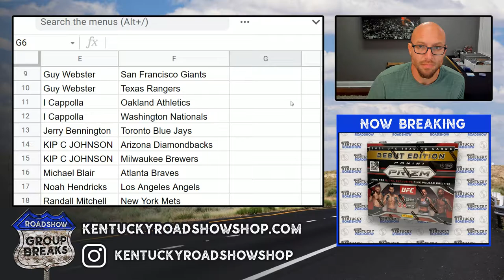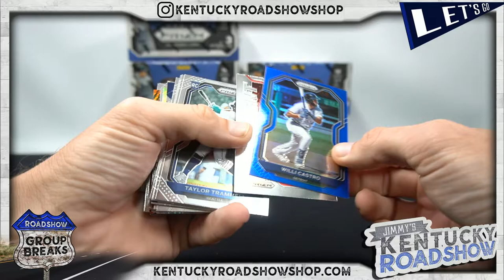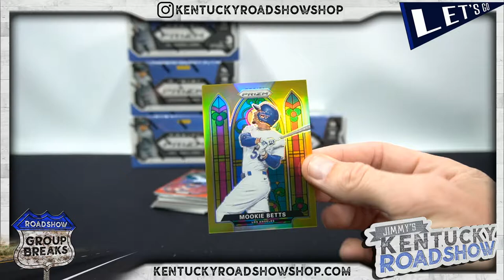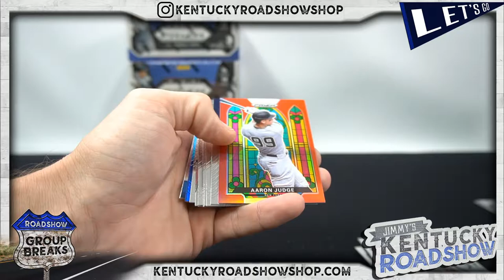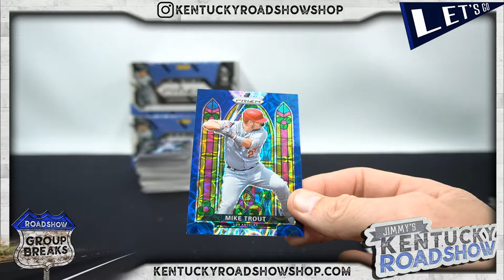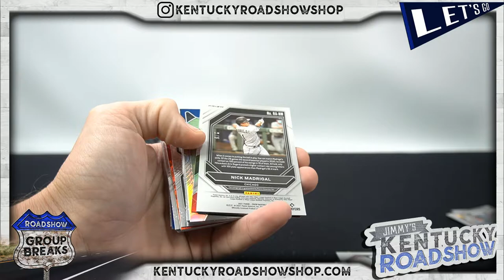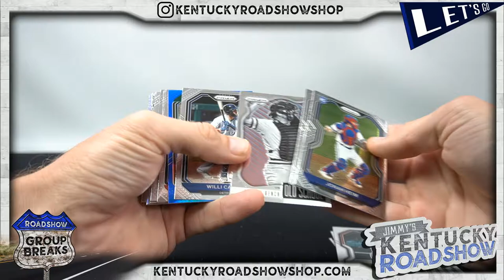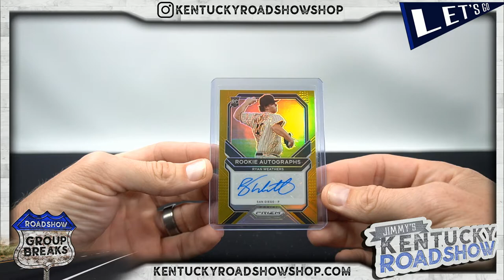2021 Panini Prizm Baseball - 6 Box Break #2